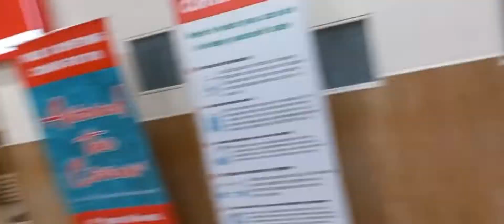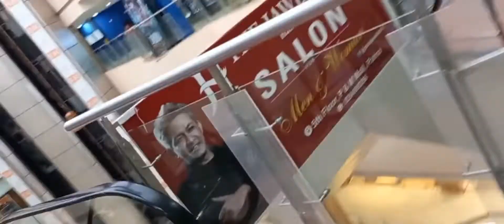Patna kurji more Molle gaya tha miknesh vlog #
Patna mol gaya  the